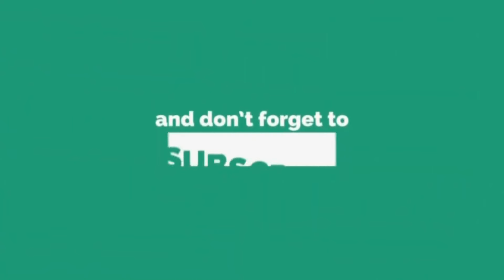లాక్ డౌన్ పొడిగింపు.. కానీ సంచలన మార్పులు..?| Lockdown Extended In Telangana | GBNews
Hi Friends,
Thank you for your support to "Gemini Bharat News " channel🙏